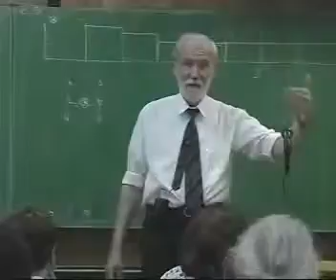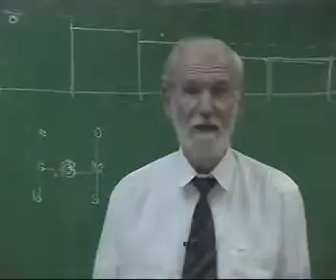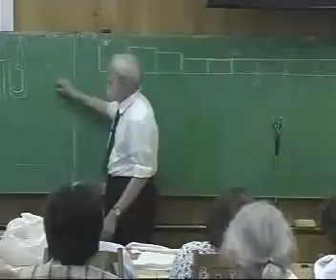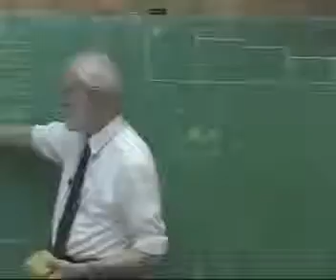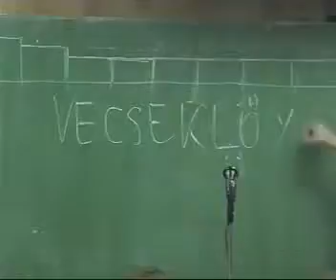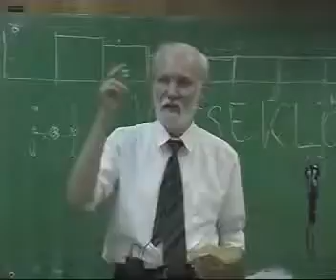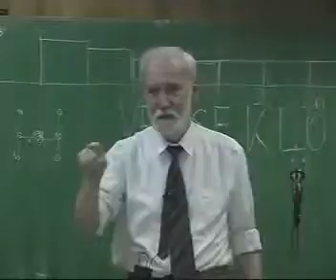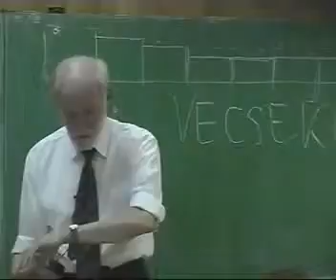TRIA-NON Pap Gábor előadása 2005 - teljes